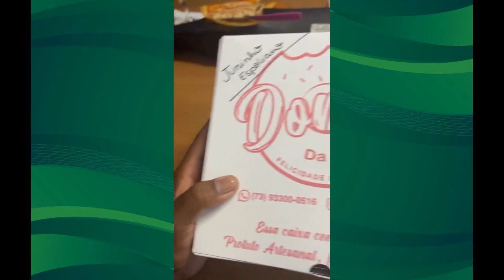Juninho Espoliano participando do Podcast Papo de Avião de Ilhéus